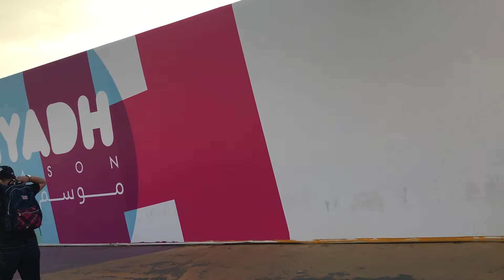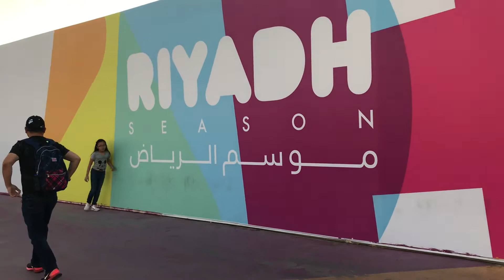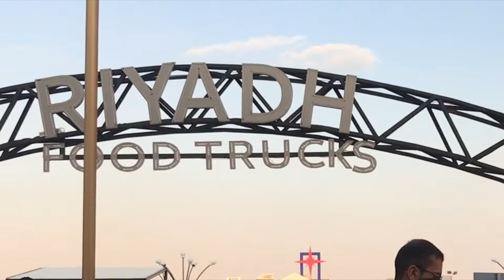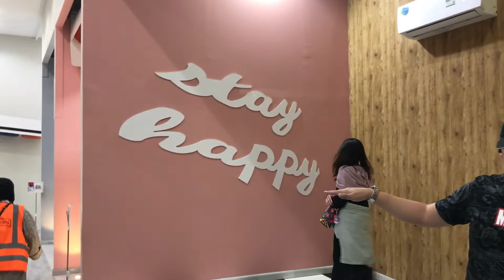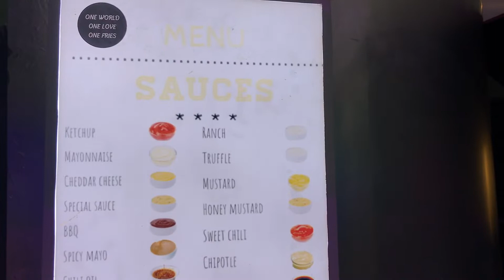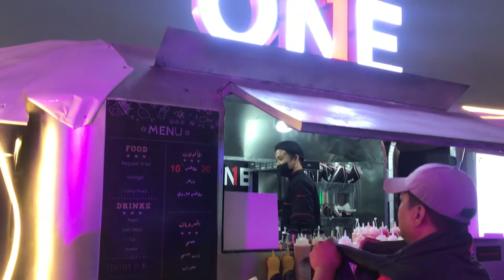Riyadh Boulevard Part 1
Family where life begins and love never ends

Im a mother of a beautiful smart girl and currently living in Riyadh, Saudi Arabia with my family.

Trying to record videos para may malook back kami someday. 😉😉😉